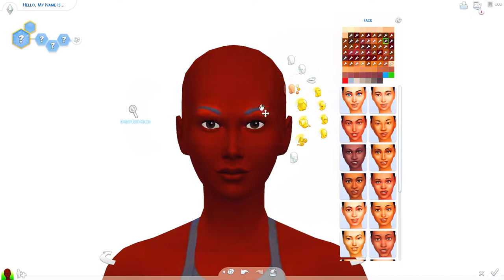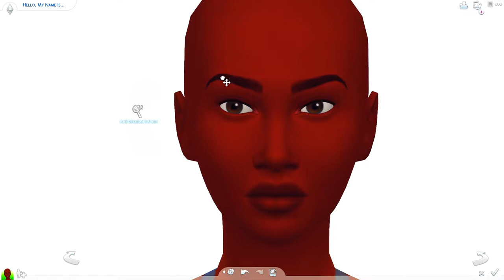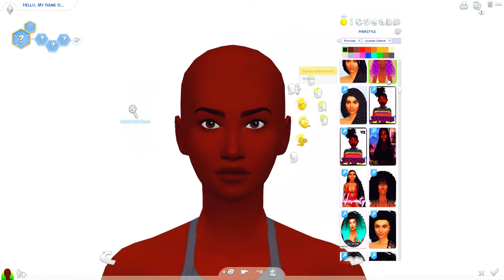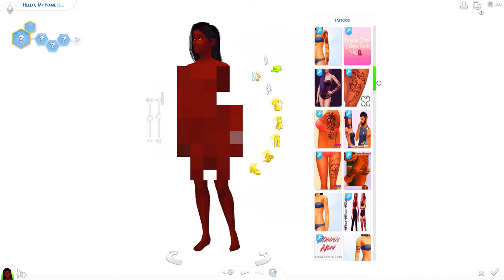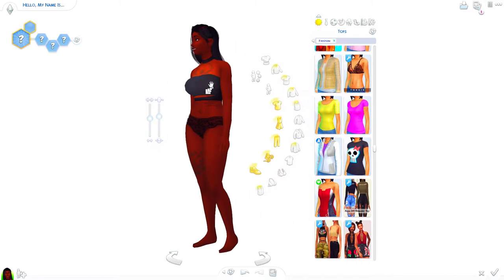THE SIMS 4 CAS | NEW LP ECO LIFESTYLE!!!!!